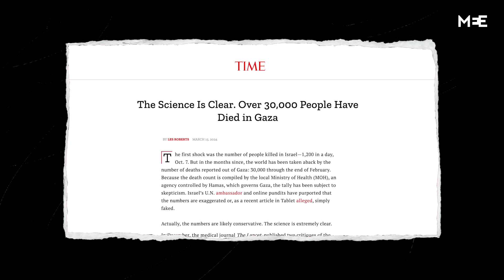What is the real death toll in Gaza? | Les Roberts | The Big Picture S4E13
In 2004, Les Roberts smuggled himself into Iraq as his own government was in the midst of bombing and occupying the country.

His mission was to find out how many civilians had been killed in the devastating US-led invasion, because Western media was refusing to cover it.

When he published his findings in the Lancet Report, that between 100,000 and 600,000 people had been killed - it was dismissed and scorned. Years later, his estimate has been accepted as true.

Inside Iraq, Roberts witnessed the horrors of America’s indiscriminate bombing campaign, and the terror it inflicted on the people of Iraq, and Iraqi children in particular.

Today, he watches as a similar horror is unleashed on children in Gaza.

More than 37,000 Palestinians have been killed by Israeli airstrikes since October 7, including more than 15,000 children.

Many health officials, including Roberts, believe that number is likely conservative, as it doesn’t account for thousands missing or trapped beneath the rubble of their homes, nor those who have died from the spread of disease and famine.

This week on The Big Picture Podcast, we speak with Dr Les Roberts, an epidemiologist and Professor Emeritus at the Columbia University Mailman School of Public Health.

Dr Roberts spent his career documenting death and disease in conflict zones - including in Rwanda, the Congo and Iraq.

You can read his opinion piece on the accuracy of the death toll in Gaza for Time Magazine